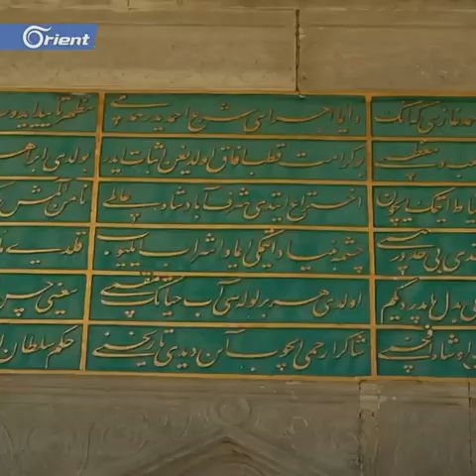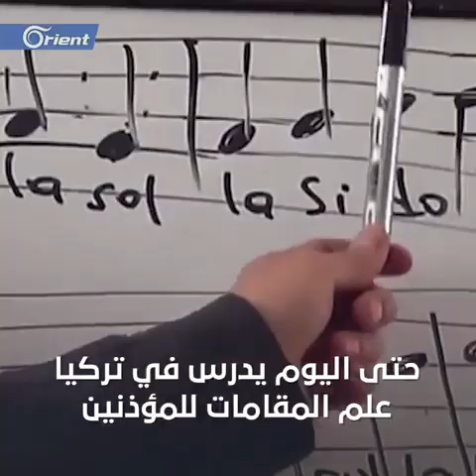وفاة أحد أشهر المؤذنين الأتراك رجب أويار الذي أبهر الزوار .. تعرف على مقامات الأذان في تركيا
وفاة أحد أشهر المؤذنين الأتراك رجب_أويار الذي أبهر الزوار ..
تعرف على مقامات الأذان في